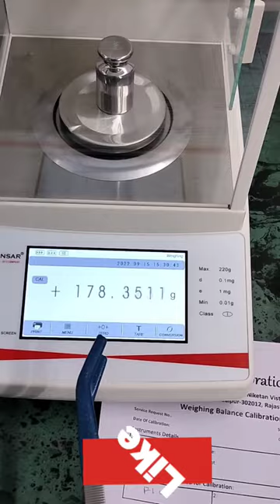Weighing scale Calibration / 220g Weight machine Calibration